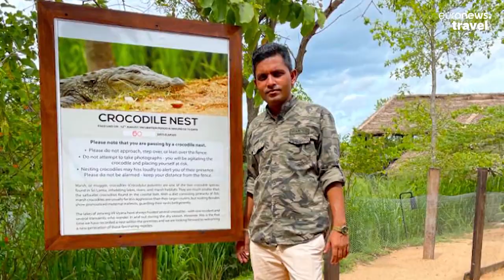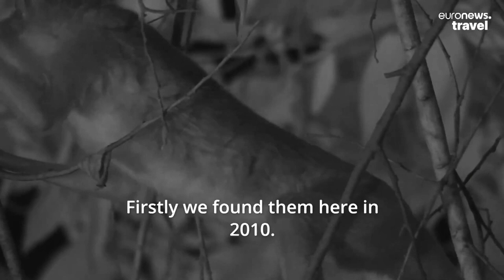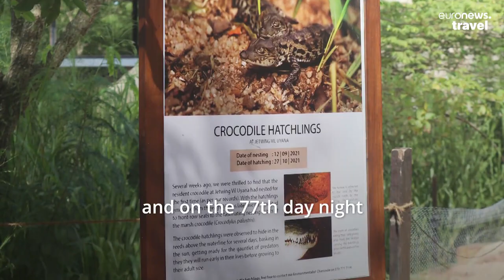This Sri Lankan eco-hotel is helping to protect the country's endangered wildlife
Over the last 15 years, Vil Uyana has transformed 11 hectares of land into a conservation paradise.